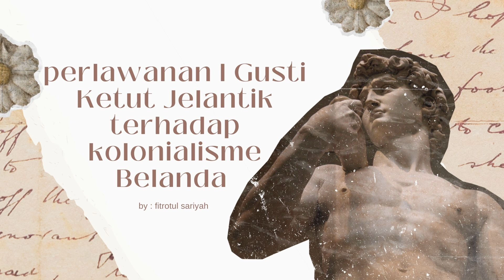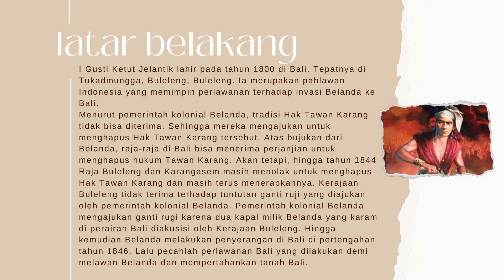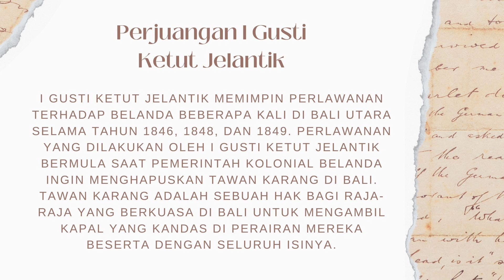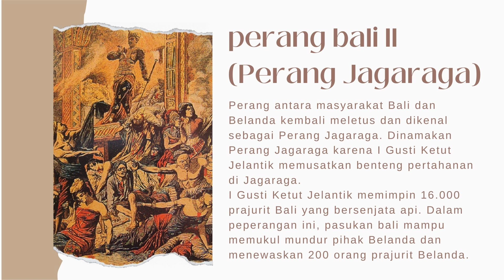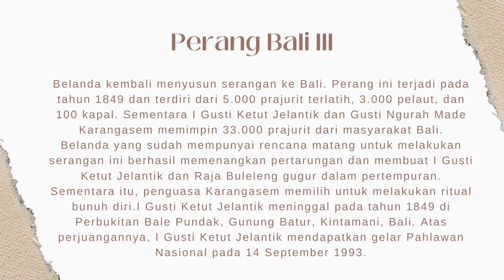perlawanan I Gusti Ketut Jelantik terhadap kolonialisme Belanda (fitrotul sariyah, XI pemasaran A)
tugas sejarah